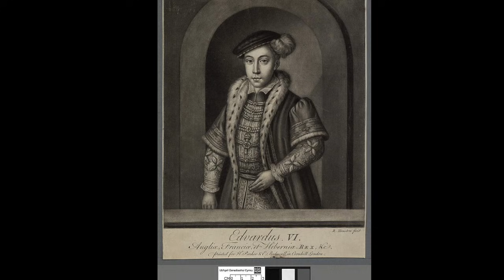The Modern Autopsy of Edward VI | England’s Boy King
Edward VI’s short reign was marked by illness and frailty. He died at just 15 — but what really killed him? With the help of modern medicine, this video explores what a modern autopsy might reveal about the Tudor boy king, from tuberculosis to possible genetic conditions.